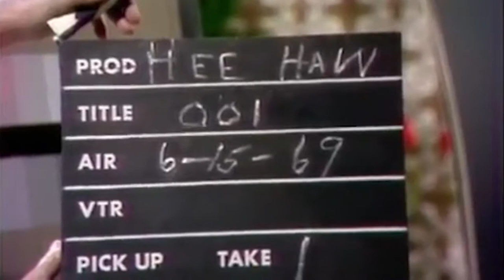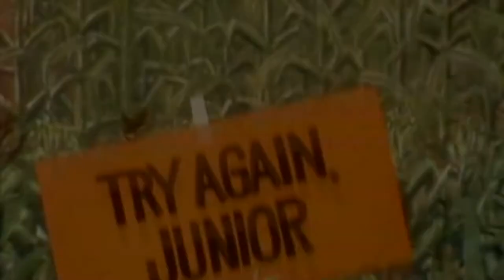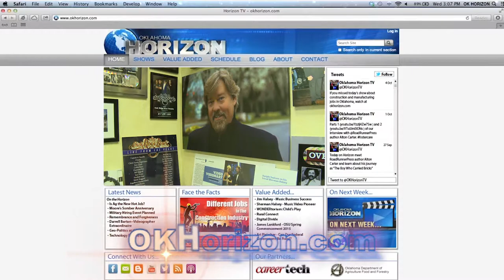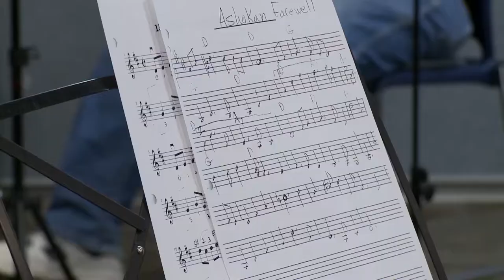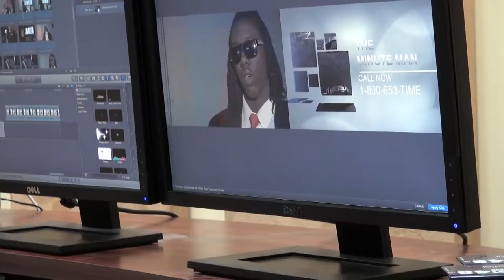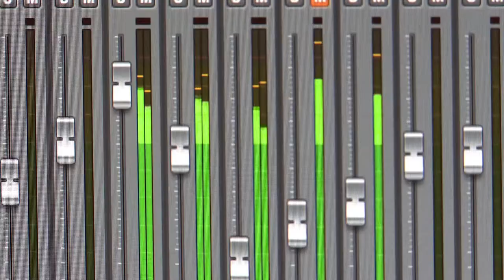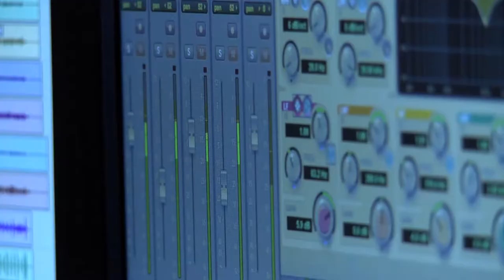Oklahoma Horizon TV Show 1541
This week on Oklahoma Horizon, we look at the life and career of country music legend Roy Clark.